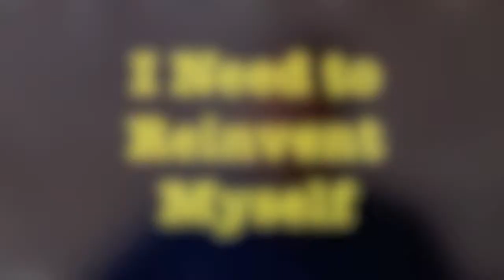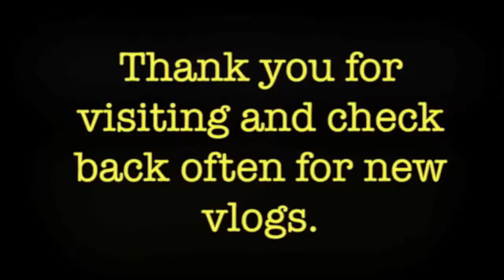Cuts Vlog - Chapter 1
Mark Gilroy talks about reinventing oneself in a book vlog dedicated to his novel, CUTS LIKE A KNIFE.